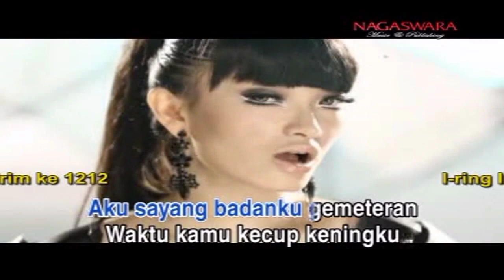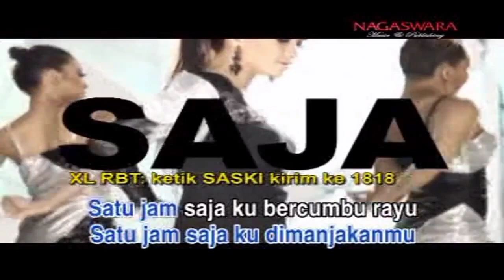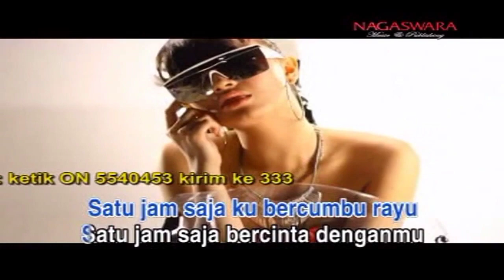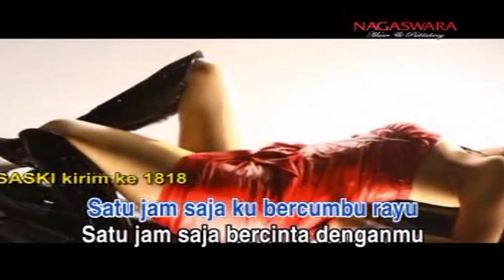Zaskia - 1 Jam (Video Karaoke HD)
Album : Zaskia ,Trio Macan & Friends
Rilis : 3 Oktober 2012
Produksi : Nagaswara

Not Reupload
KOLEKSI PRIBADI